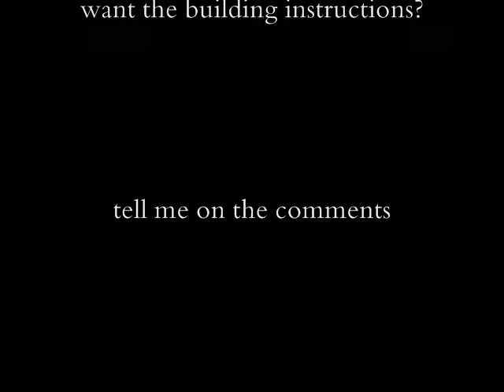lego transformers 02 starscream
a vid on my transformers 02 starscream if u want the instrucktions .. tell meeeeeee!:) next- 03 soundwave